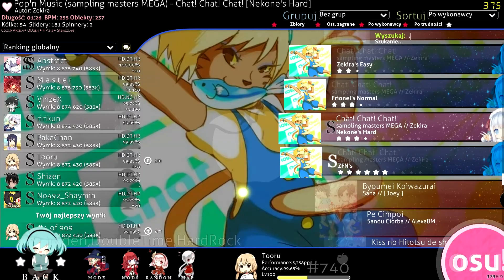CTB - sampling masters MEGA - Chat! Chat! Chat! [Nekone's Hard]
Meow :D Neko Neko Neko Kuro Neko...

RIP:  eye's Tooru 2k15

Player: Tooru
Mod: HR DT HD